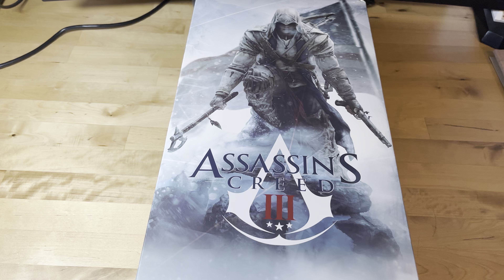"Unboxing" Damtoys Assassin's Creed 3 Connor Figure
I relocated this to Seattle this winter so I "unboxed" it, again!